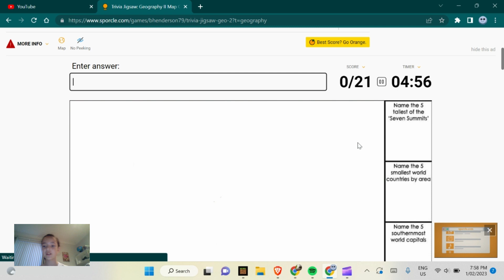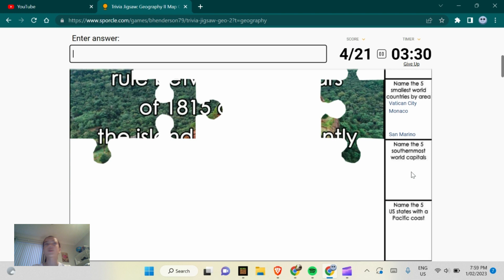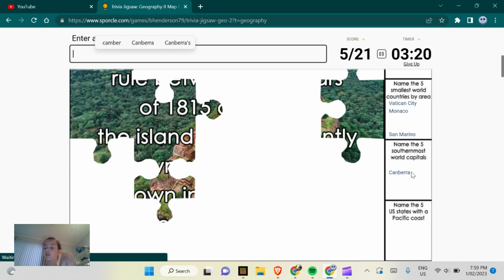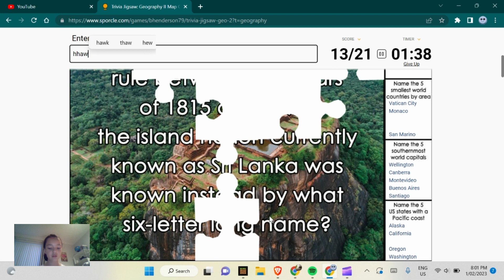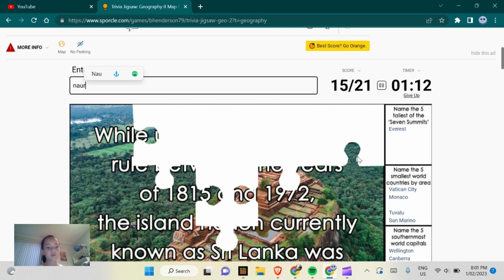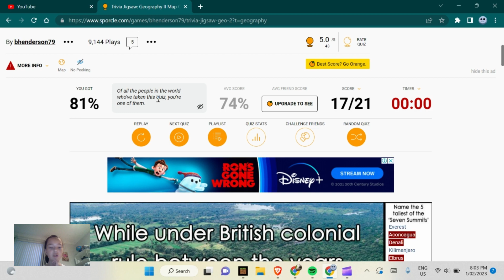Impossible Geography Jigsaw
Sub, like and enjoy!